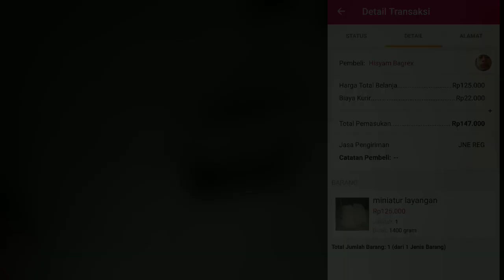layangan miniatur, proses pengiriman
BUKALAPAK: qhojoy
YOUTUBE.    : qhojoy
                        qhojoy ART
                        qhojoy LIVE
IG.                 : qhojoy
BIGO ID.       : qhojoy
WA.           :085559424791